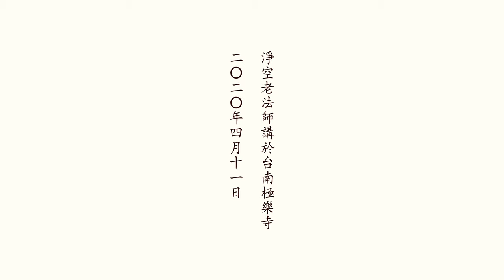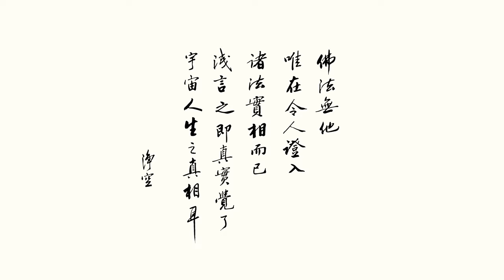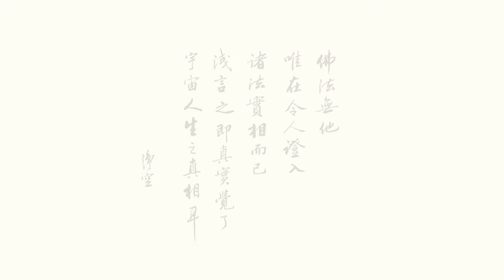2020年4月11日 我們訪問一條龍的學校，感觸很深 - 淨空老法師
淨空老法師 - 法音宣流 第12集 (我們訪問一條龍的學校，感觸很深)
地點 ： 極樂寺台南市淨宗學會

諸位同修，大家好！

　　我們訪問一條龍的學校，感觸很深。我們自己有過失，佛菩薩、祖宗、古聖先賢希望、歡喜（復興）傳統，所以看到學校學生、老師們，很受感動。

　　把老祖宗的東西跟現代學校裡老師、同學一言一行對照一下，發現有差距，恭敬、誠敬跟古人有很大的差距。我們站在旁邊細心觀察，要把這個落差找回來。孝親我們不如古人，對於祖宗、對於長輩、對於老師，恭敬心不如古人。要趕緊提升，提升對祖先的恭敬心、對祖宗的恭敬心。

　　祭祖，不是那幾盤菜就是恭敬，是一片恭敬心，幾盤菜是代表。這個警告的意義我們要能體會到。老祖宗、古聖先賢對於那幾盤菜多少、好壞，我覺得我們的祖先很慈悲，差一點不再責怪；最重要的，倫理道德大幅度的降溫，怎麼樣把孝親尊師這種心行趕緊找回來。孝親尊師的心念沒有了，這才是真正對老師、對祖先的大不敬，這是災難真正的原因。

　　我們用什麼心、用什麼禮、用什麼態度面對祖宗？這比表面更重要。一點真誠、誠意都沒有了，這大不孝，這是祖宗最不願意看到的。祖宗距離我們不算太遠，忘掉了，我想祖宗看到很寒心、很難過。能不能怪祖宗？不能怪祖宗。為什麼？我們對祖宗的教誨沒做到，祖宗對我們的期望沒做到。過失，固然古人有過失，我們這一代的人過失更大，丟掉的距離更遠，祖宗看到了心裡難過。

　　我們要努力、要奮發，把老祖宗的教訓找回來。我們給兒童編了一套書，《聖學根之根》，編了一個小冊子，冊子編出來了，有沒有去讀它？有沒有每天把它念一遍？怎麼學法？每天至少要念一遍，要拜三拜。念得熟，行，天天要照行，心裡頭有尊敬老祖宗，跟老祖宗感應道交。祭神如神在，這個神是祖宗，不是別的神。如同祖宗在面前，每天拜三拜，把老祖宗的教訓練習三遍。

　　盡一切可能恢復教育，古老的私塾教育，裡面內容倫常道德，這就是孝祖宗。要孝，孝是效法；要順，順是要依教奉行。中華兒女，我們發心把它恢復起來，這個比堂廟裡面叩拜祖先更重要！所以我們多想想。